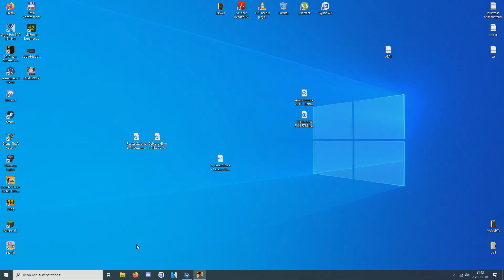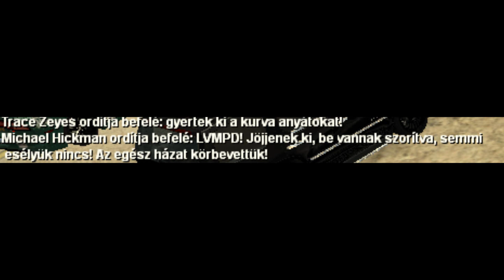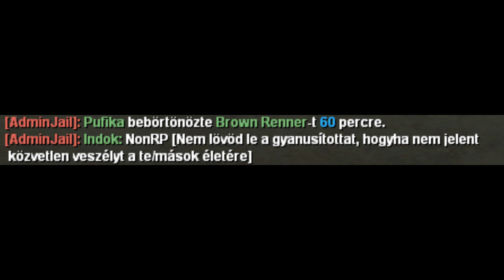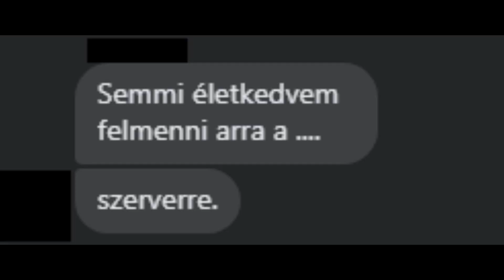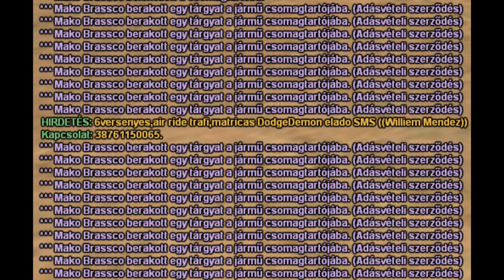[SEEMTA LV] VISSZATÉRÉS